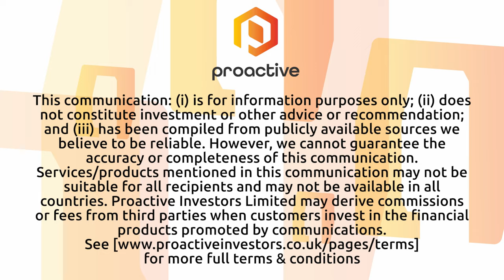Ramp Metals Launches Drilling Program in Pursuit of High-Grade Nickel in Saskatchewan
Ramp Metals CEO Jordan Black joined Steve Darling from Proactive to introduce the company to the public domain and share exciting developments in the mining industry. With a background as a geotechnical engineer and experience in venture capital, including a notable role in taking GoldSpot public, Black has positioned Ramp Metals as a significant player in exploration, particularly focusing on nickel.

In the interview with Proactive, Black highlighted the company's primary project, the Rottenstone Southwest property, located approximately 30 kilometers from the historical high-yield Rottenstone mine in Saskatchewan, renowned for its nickel production. Inspired by the success of the historical mine, Ramp Metals is committed to further exploration in this area, aiming to uncover additional high-grade nickel deposits.

Preliminary geophysical surveys, notably a Time-Domain Electromagnetic (TDEM) survey, have revealed promising conductors and a magnetic structure reminiscent of significant discoveries in Australia. This discovery has garnered the attention of advisor Mark Bennett. Building on these promising findings, the company has initiated a 2000-meter drilling program, with over half already completed, targeting a principal conductor within the identified structure.

This exploration effort comes at a pivotal time when high-grade nickel is in increasing demand, particularly for use in batteries, amidst dwindling supplies in North America. Ramp Metals is strategically positioned to capitalize on this growing demand and aims to contribute to the exploration and development of critical nickel resources.

In summary, Ramp Metals' transition into the public domain marks an exciting chapter in its journey within the mining industry. With a focused exploration strategy, promising geophysical findings, and a dedicated team led by CEO Jordan Black, the company is poised to make significant strides in unlocking the potential of nickel resources, contributing to the growing demand for this essential commodity.